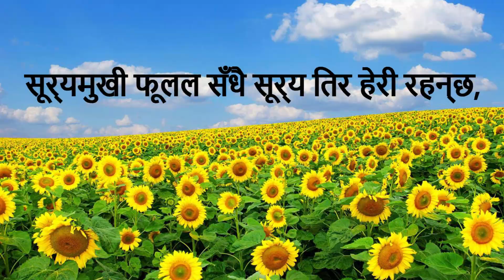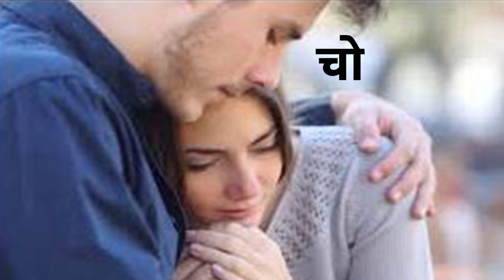Propose (प्रेम प्रस्ताव)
हाम्रो नेपाली भाषाको भाषासैली नै बेग्लै,त्यसमा मिठास पनि छुट्टै। एक प्रेमिले प्रेमिका लाई प्रस्ताव राख्दा सुनियो यस्तो। मनमा कसो नछोला। मनपरे सेयर गरौँ र मेरो च्यानल लाई सस्क्राईब पनि गरिदिनुहोला।